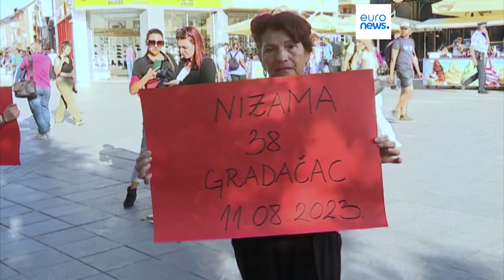Manifestantes exigem mais ação do governo contra o feminicídio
Marchas e protestos em várias cidades bósnias exigiam mais ações das autoridades contra os crimes de agressão sexual e violência contra as mulheres